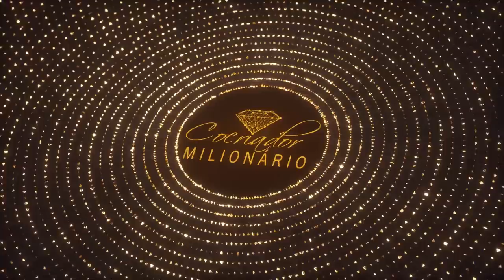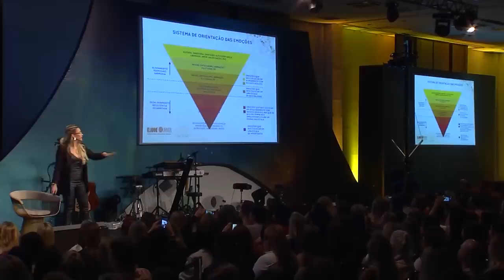A Energia do seu Marido influencia a sua? || Elainne Ourives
Se está na sua vida, a responsabilidade é sua!

Porque estou afirmando isso?

Quando você se identifica com a energia do outro, seja ela positiva ou negativa, vai associar com sua vida.

Não é o outro que te irrita... É você que se irrita com o comportamento dele. Isso serve para qualquer tipo de relação. Seu marido, esposa, mãe, vizinho, amigos...

Se algo te incomoda no outro, é porque está em ressonância com sentimentos que você armazena internamente...

Não é o outro que precisa mudar e sim, os seu comportamentos. Nesse vídeo eu explico exatamente o que fazer para não deixar energias externas influenciarem sua vida!

TÓPICOS RELACIONADOS
Assinatura energética
Técnica Hertz
Ressonância vibracional
Campo eletromagnético
Espiritualidade
O poder do pensamento
Arquétipo